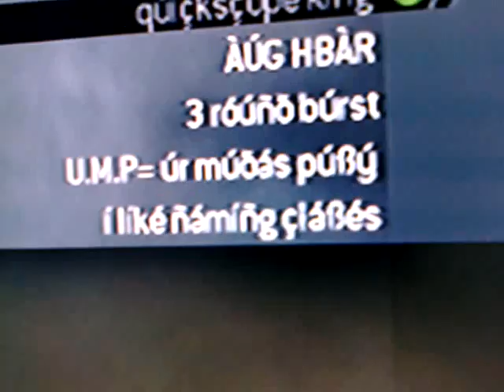My mw2 class names